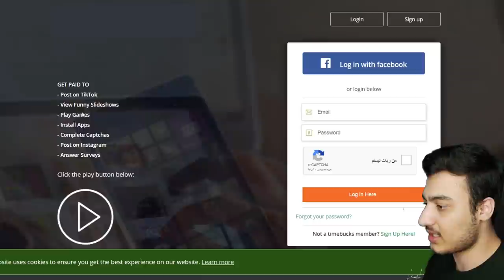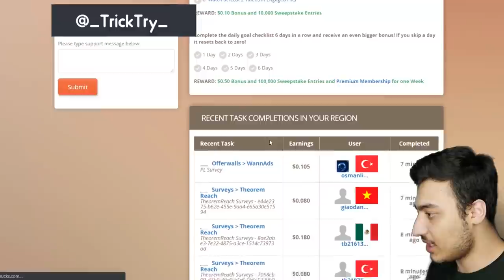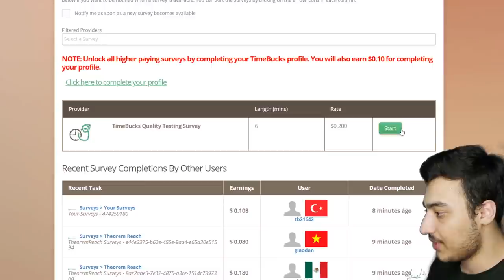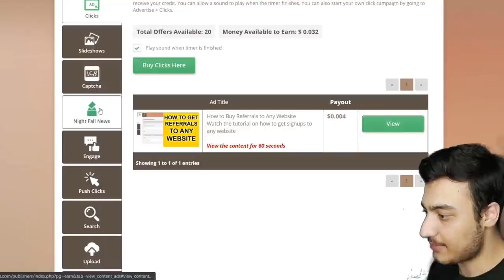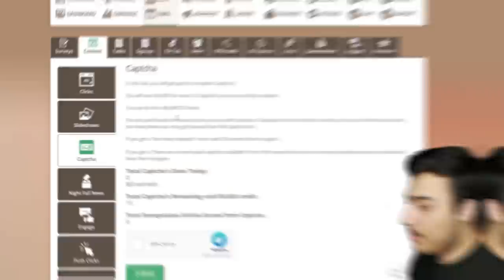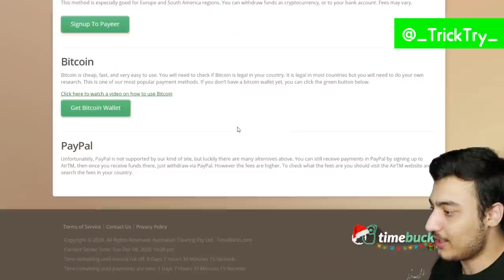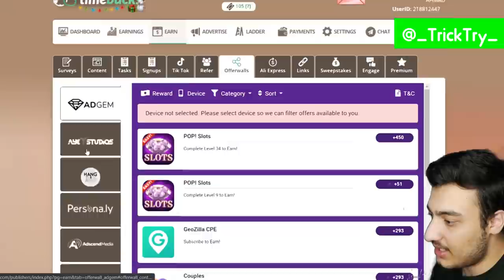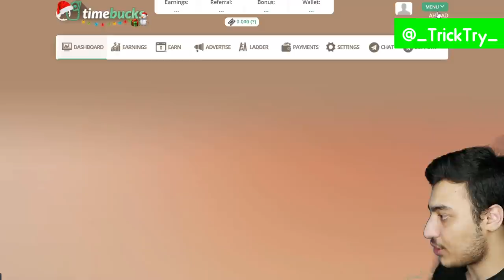آموزش کسب درآمد اینترنتی اولین 10 دلار رو بگیر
آموزش کسب درآمد اینترنتی اولین 10 دلار رو بگیر با این روش می توانید کسب و کار اینترنتی خود را اره اندازی کنید و هر روز کسب درآمد دلاری از اینترنت کنید در خانه منزل در ایران یا افغانستان پول دربیاورید این روش برای موبایل و کامپیوتر می باشد.

۱۰ روش کسب درآمد دلاری فوق العاده بالا فقط از طریق فروش هر عکسی در اینترنت راحت (روش اول)